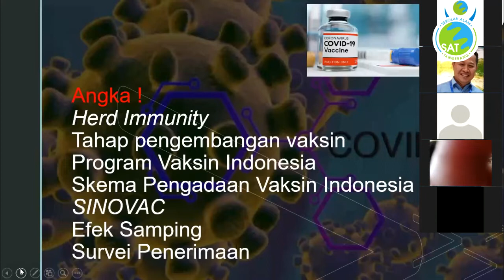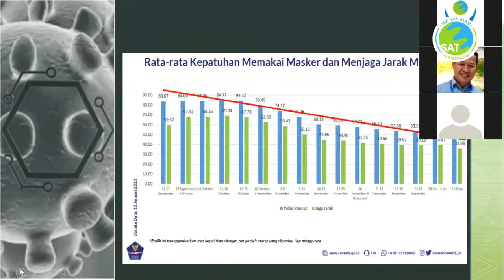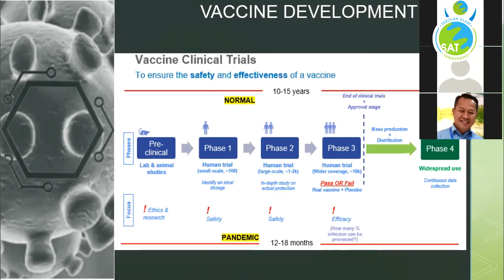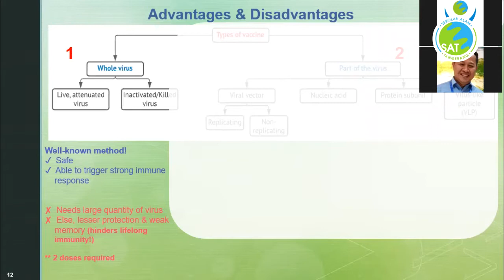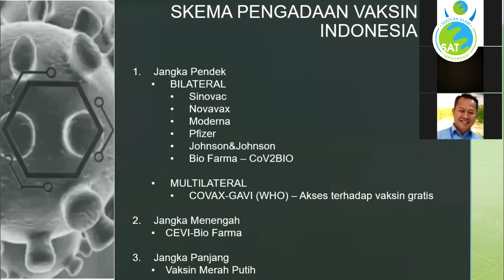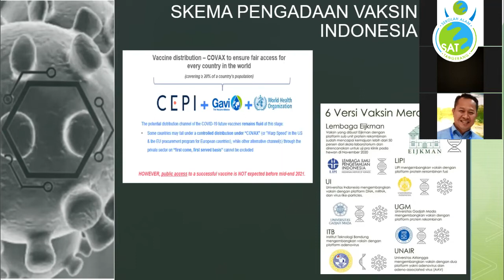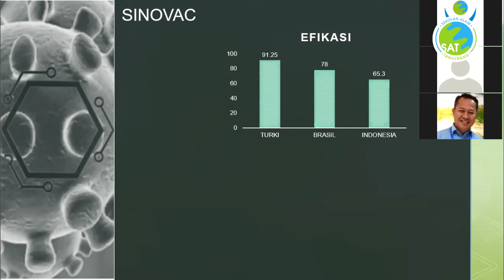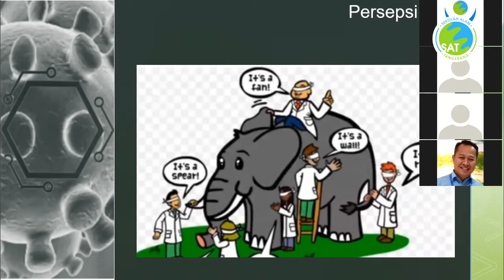Edukasi Gugus Tugas Penanganan COVID-19 Sekolah Alam Tangerang : Vaksin COVID-19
Alhamdulillah pada hari ini, Sabtu tanggal 16 Januari 2021, tim Satuan Tugas Penanganan Covid-19 Sekolah Alam Tangerang kembali menyelenggarakan edukasi untuk seluruh stakeholder Sekolah Alam Tangerang. Topiknya sangat menarik dan sangat relevan dengan kebutuhan masyarakat saat ini, yaitu mengenai VAKSIN COVID-19.

Narasumber dalam edukasi ini adalah dr. Adam Yudiar yang merupakan ketua Satgas Covid-19 SAT. Beliau menguraikan seluk beluk ini dengan sistematis dan mendalam. Bahasan dimulai dengan menjelaskan herd immunity, lalu dilanjutkan dengan tahapan pembuatan vaksin, skema pengadaan vaksin, lalu membandingkan beberapa merk vaksin di dunia.

Peserta mengikuti acara ini dengan antusias. Waktu tersedia pun tidak mencukupi untuk menjawab semua pertanyaan yang diajukan. Dari evaluasi melalui mentimeter, semua peserta memberikan masukan positif tentang acara ini.

Sekolah Alam Tangerang,
16 Januari 2021.